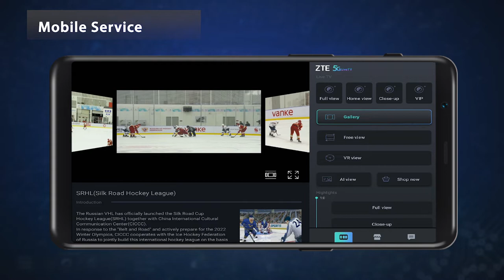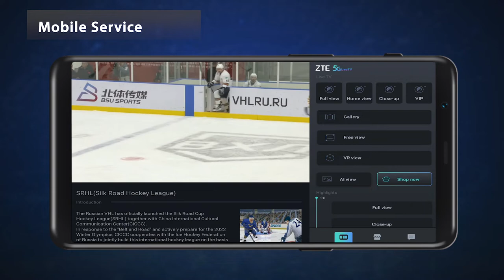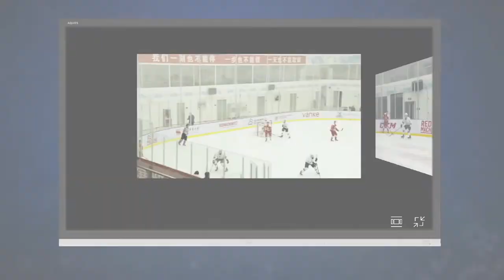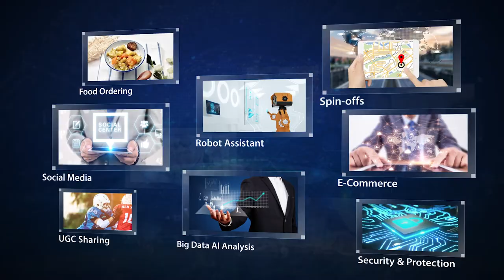ZTE 5G Live TV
ZTE 5G Live TV, designed for large sporting events, provides multi-angle UHD live streaming, 360-degree free view and immersive VR view for onsite audiences. It has been successfully applied to many major events. Click to learn about how it works and what it can bring.